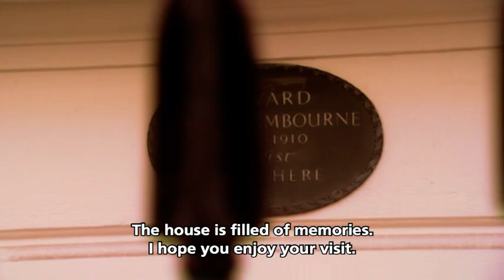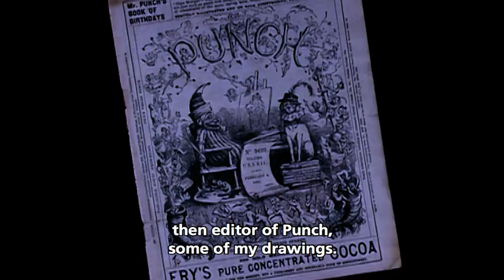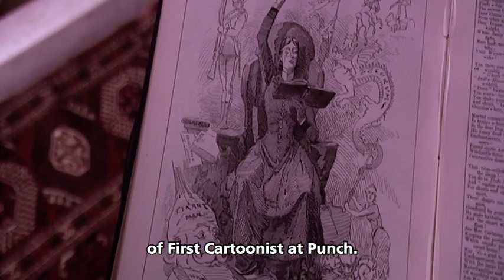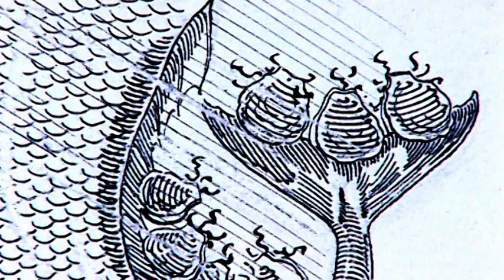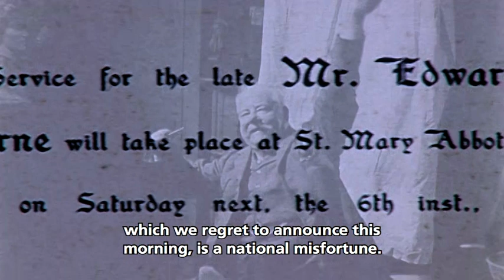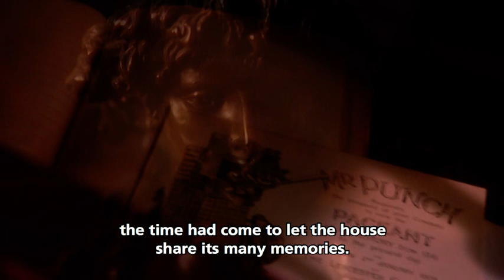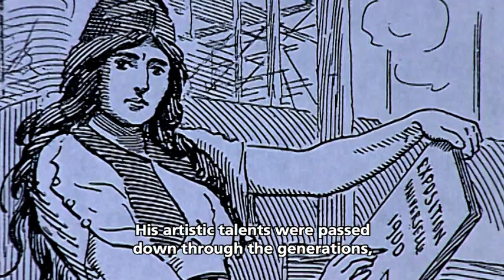Sambourne House: The Victorian 'House Beautiful' of the Sambourne Family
Sambourne House was the family home of Victorian illustrator Edward Edward Linley Sambourne, his wife Marion, their two children, and their live-in servants. The house, located in the heart of Kensington (West London), gives an insight into the personal lives of the Sambourne family and also provides a rare example of what was known as an 'Aesthetic interior' or 'House Beautiful' style.

The Aesthetic Movement of the late nineteenth century advocated the use of foreign or 'exotic' influences in the decoration of the home. This can be seen by the various Japanese, Middle-Eastern, and Chinese objects throughout the Sambournes' home. After the deaths of Linley and Marion Sambourne, the house was preserved by their descendants. In 1980 it was opened to the public by the Victorian Society and a decade later, its ownership passed to the Royal Borough of Kensington and Chelsea.

Recommended reading: 'A Victorian Household' . Based on the diaries of Marion Sambourne. By Shirley Nicholson